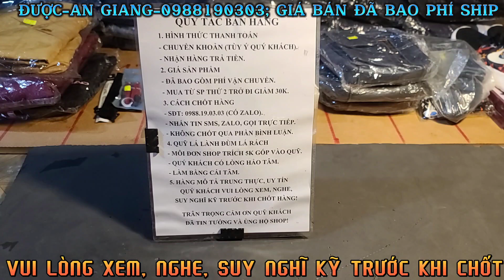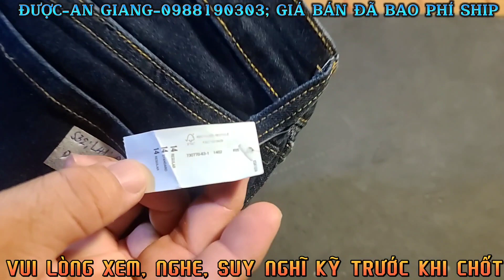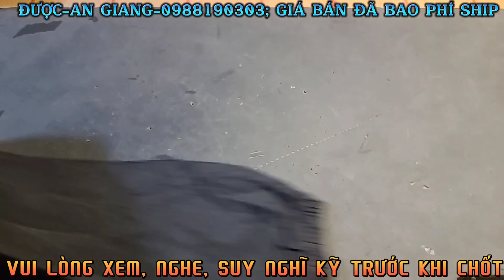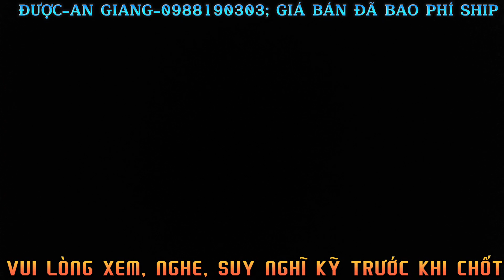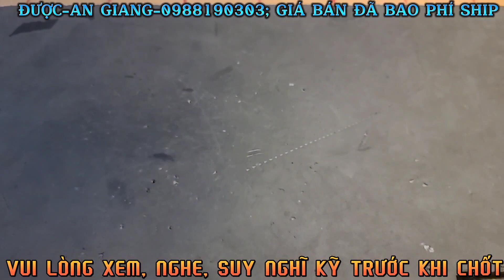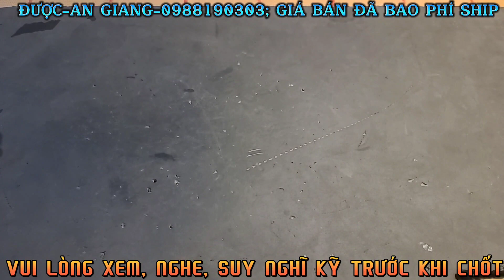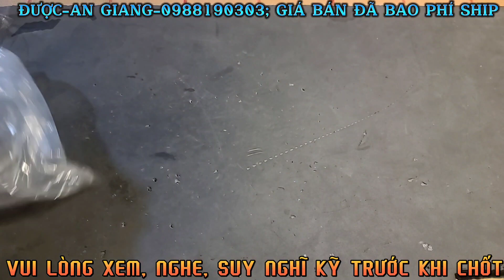Áo khoát, quần jean, túi da, nước hoa, ngày 08/05/2023, LH 0988190303